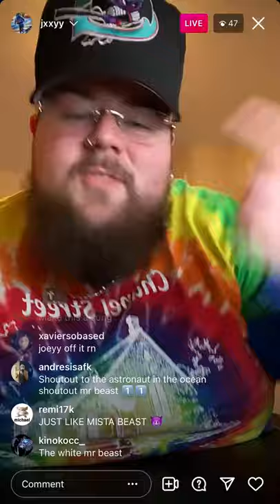Joeyy - Mr. Beast Freestyle (2021)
Pull up on ya street, I'm Mr. Beast
Airin' out yo block, I'm like Mr. Beast
I don't fw 2 I'm Mr. Beast
I'm #1 I'm not #3
ay ay